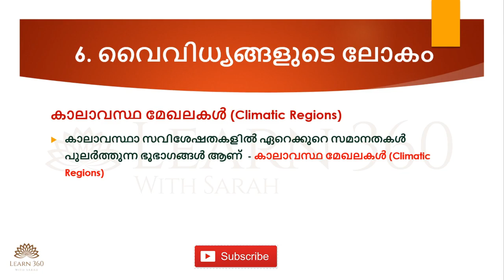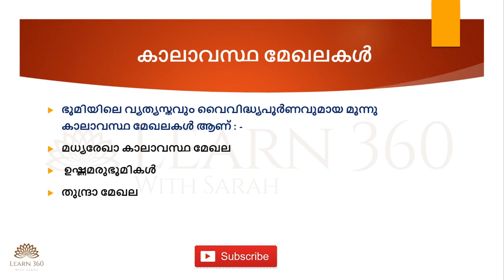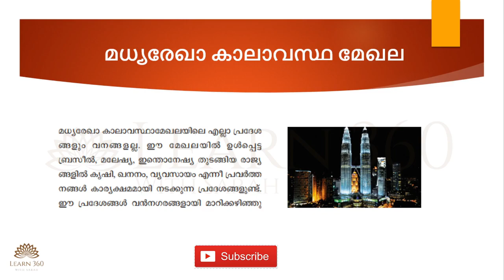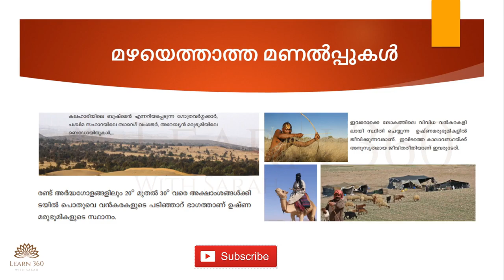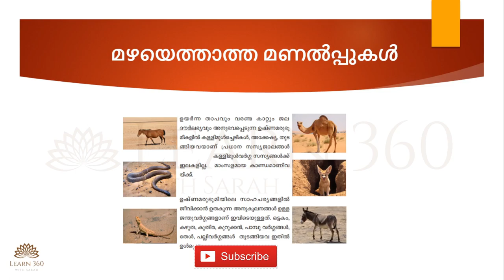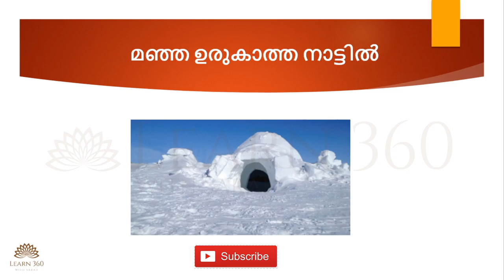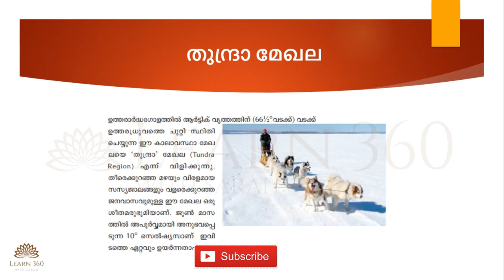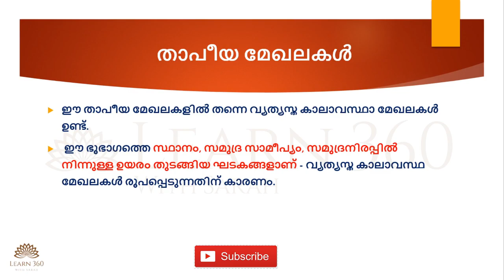Class 6 SCERT Social Science Text Book Chapter 6 | വൈവിധ്യങ്ങളുടെ ലോകം | Important Points | LDC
Explains the 6th chapter of scert social science textbook in class 6.
Chapter 6 -  വൈവിധ്യങ്ങളുടെ ലോകം

Climatic Regions | Tundra Region | Equatorial Regions | Deserts | Continents | Congo in Africa | Pigmis | Kalahari Desert | Bushmans | Temperate Zones | Torrid Zones | Frigid Zone

Useful for all Competitive Exams like LD Clerk, Police Constable, Last Grade, KAS, SSC, RRB, etc